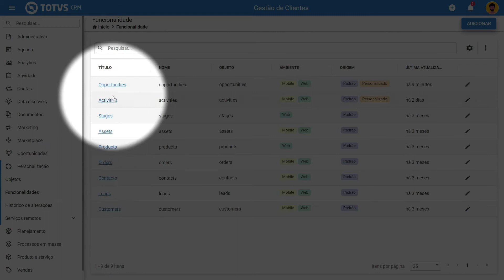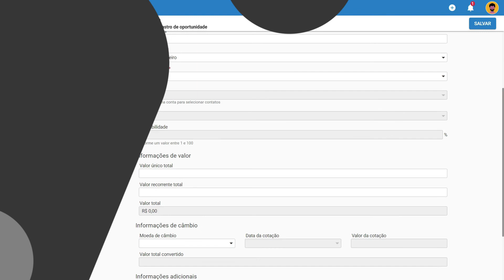How To | Exibir e ocultar campos do formulário de Oportunidades e Atividades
Ganhe mais flexibilidade e segurança no cadastro de Oportunidades e Atividades. Agora, no TOTVS CRM Gestão de Clientes, através do módulo Personalização você poderá configurar o estado dos campos, com a possibilidade de tornar o campo visível ou oculto, editável ou somente leitura. Assim, você evita edições indevidas e torna sua gestão de dados muito mais segura.

Saiba mais como a TOTVS pode ajudar na eficiência de seu negócio